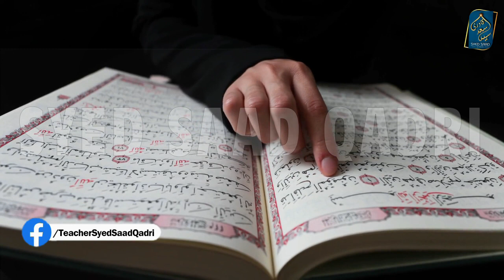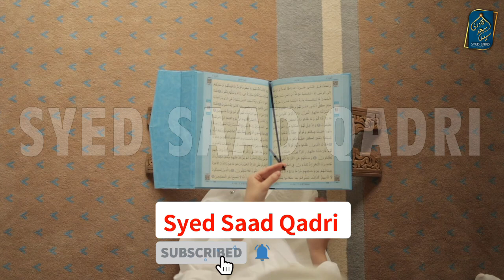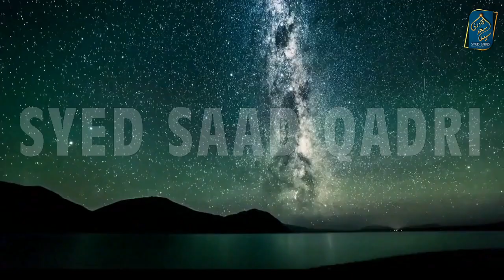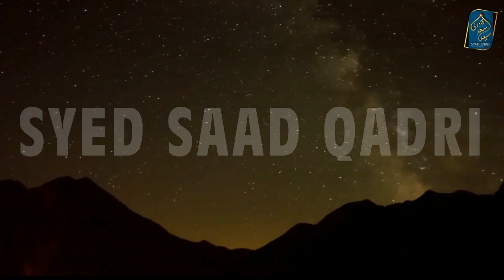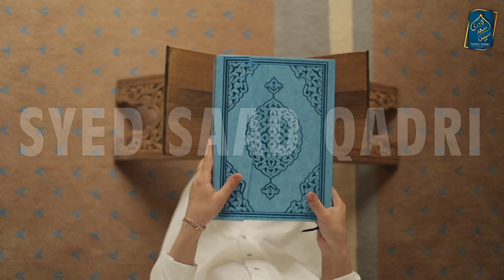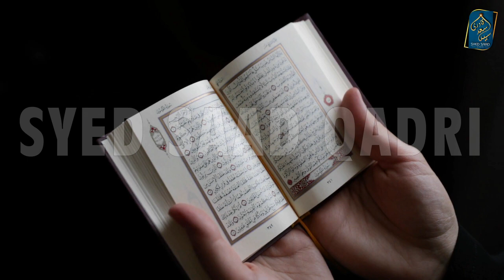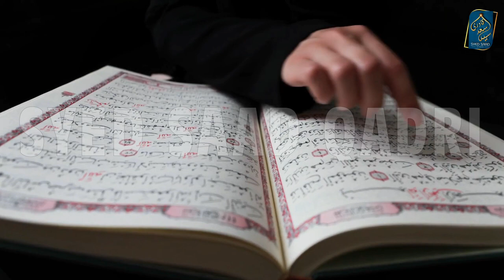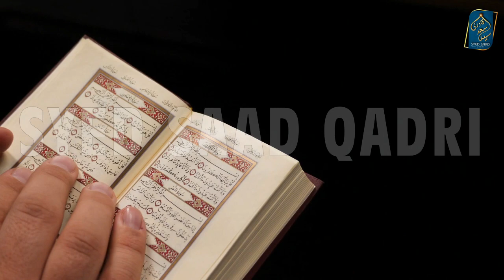Tawaifon ki Toba ka Sucha Waqia | True Story 2021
Tawaifon ki Toba ka Sucha Waqia